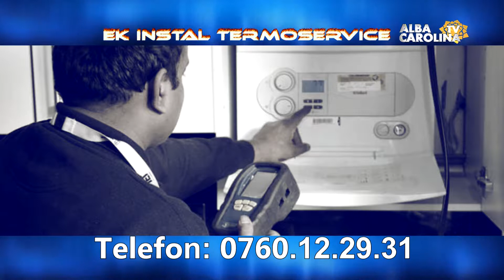EK INSTAL TERMOSERVICE - 14 septembrie 2017